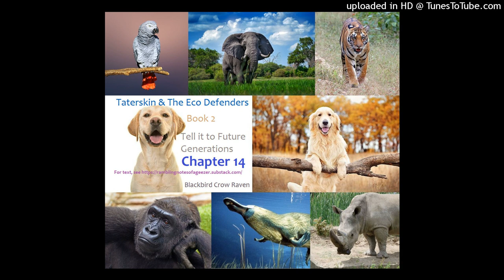Taterskin_2_14